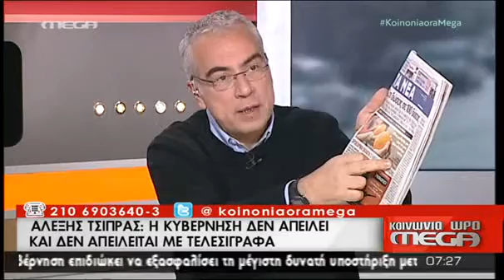Δηλώσεις σόιμπλε, εν όψει υποβολής του αιτήματος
Από την εκπομπή "κοινωνία-ώρα-μέγκα", στις 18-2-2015